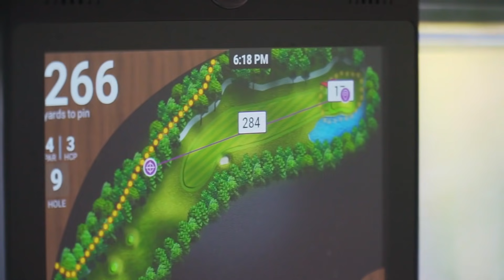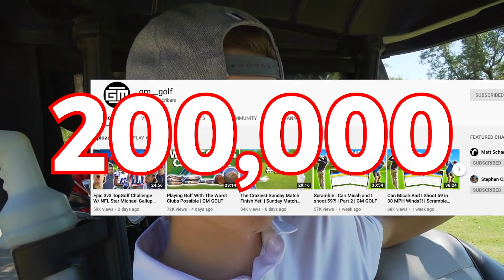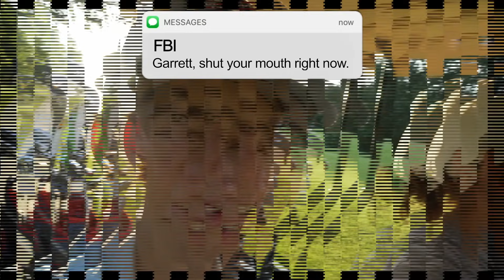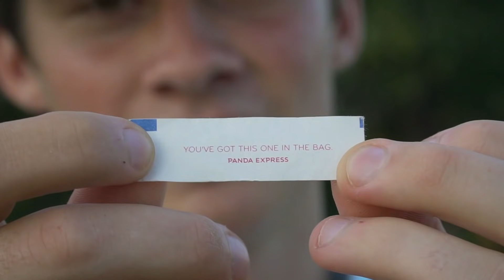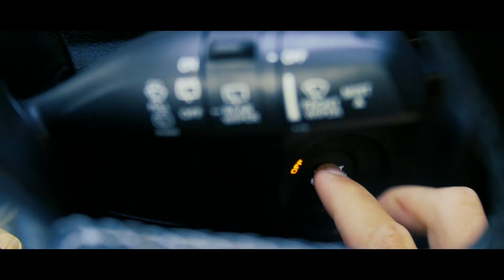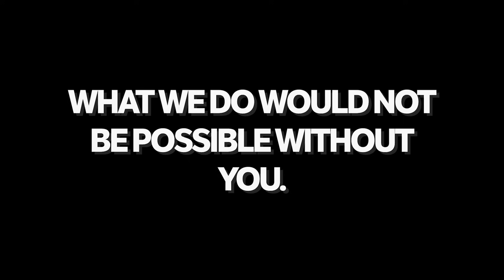GM GOLF Sunday Matches 2020 REWIND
Nostalgia
GOOD GOOD⬇️